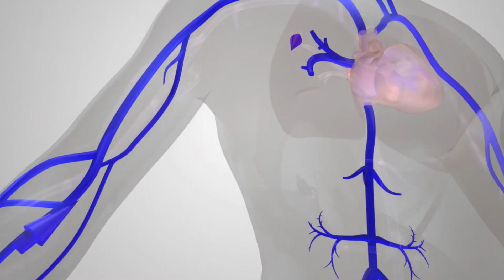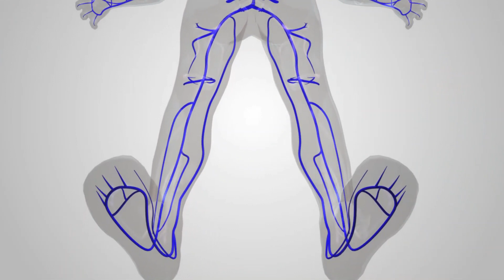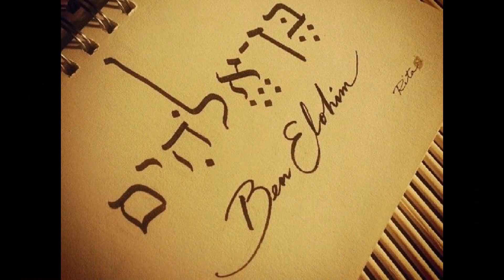The Life Of Yeshua For Kids; Blind Men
Video 22; Blind Men

Join us each week as we travel through the life of Yeshua
Scriptures this week are taken from:
Psalm 1       Isaiah 29     Jeremiah 17       Matthew 15       Mark 7 + 8     John 7